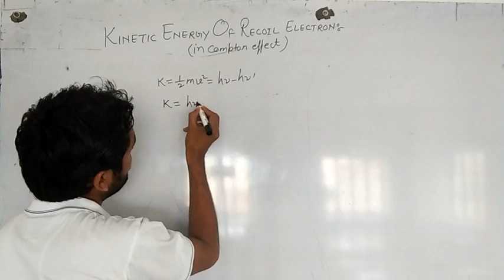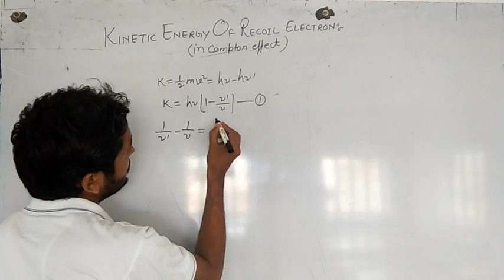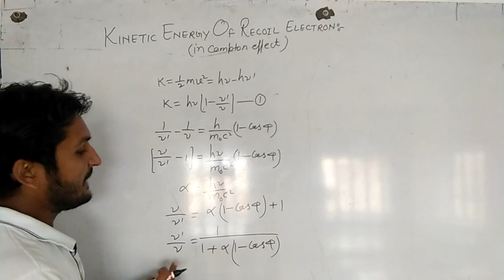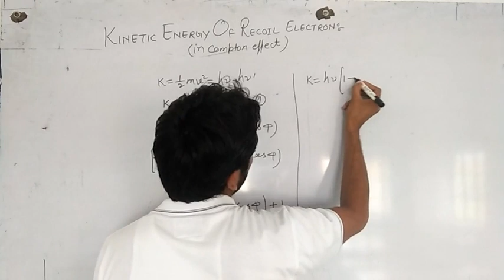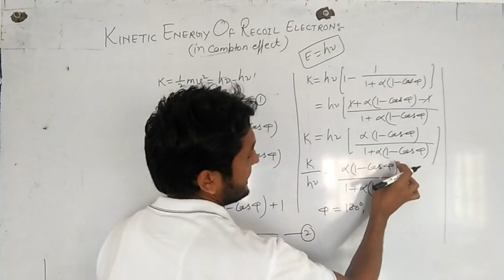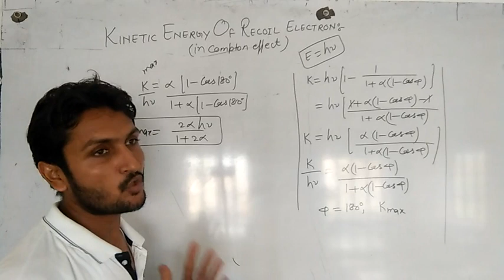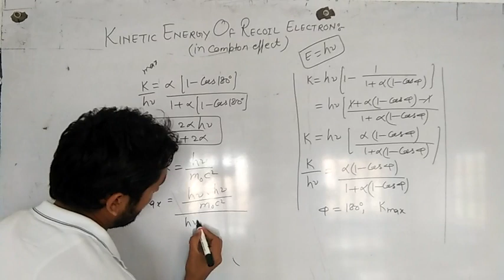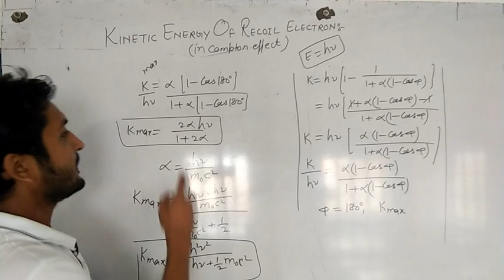Kinetic energy of recoil electron in Compton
Explanation of kinetic energy in Compton effect for recoil of electron